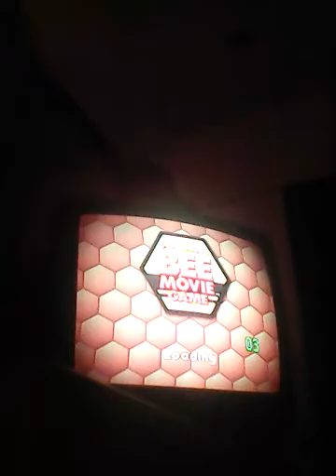Time deliver the food : bee movie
We are going to do more jobs until we are done a 100%